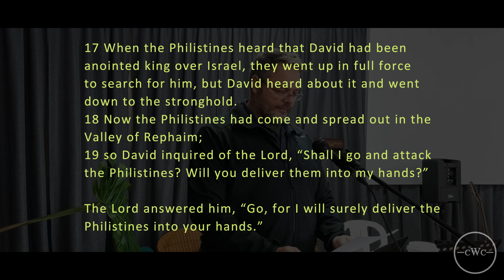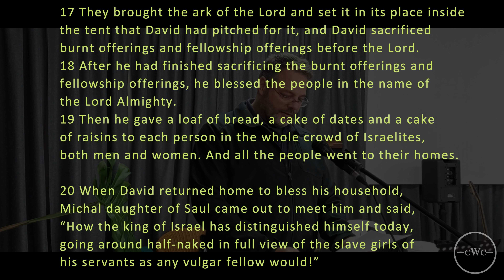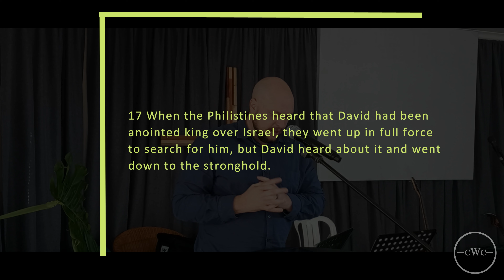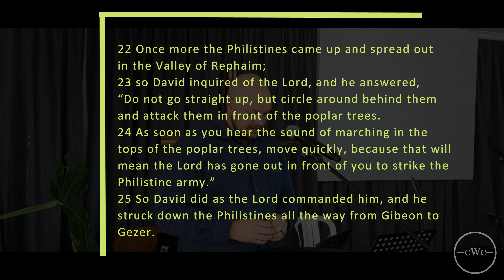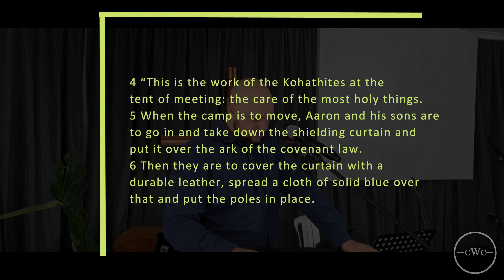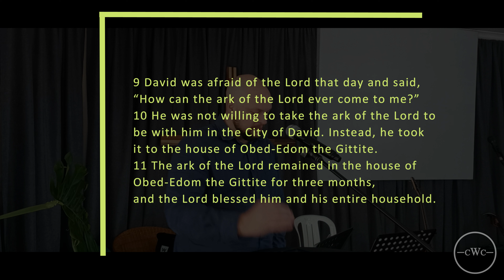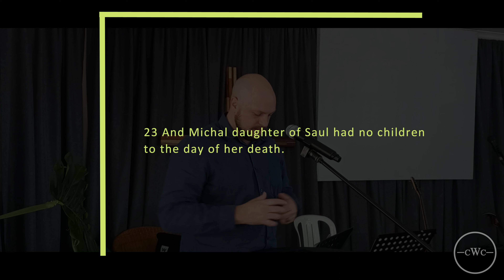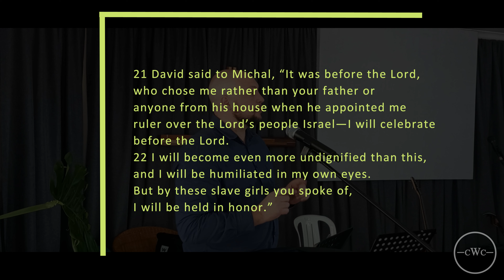CWC - 2 Samuel 5:17-6:23 - Sean Norman - 6 August 2023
In this series, we are once again turning to the book of Samuel. In this weeks talk, we turn to 2 Samuel 5:17-6:23.